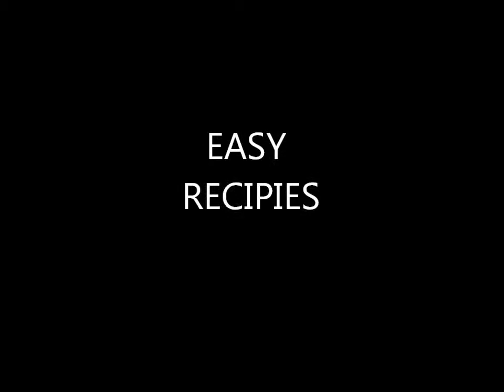Chocolate Chip Cookies Recipe